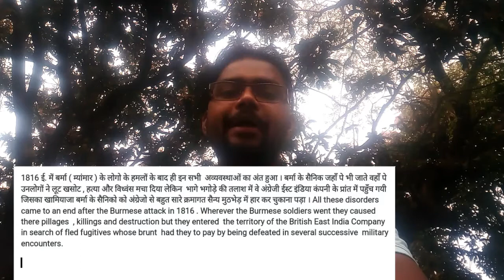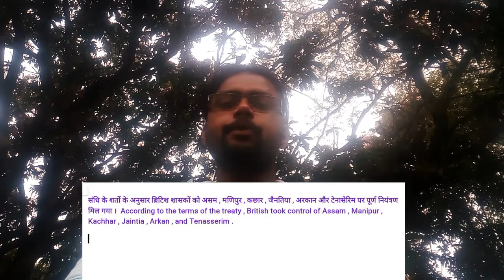Assam Agitation : First Anglo-Burmese war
Assam agitation
Ahoms
British
Burmese
First Anglo-Burmese War
Treaty of Yandaboo

Thanks filmora